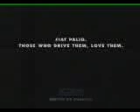不要隨便靠車上2